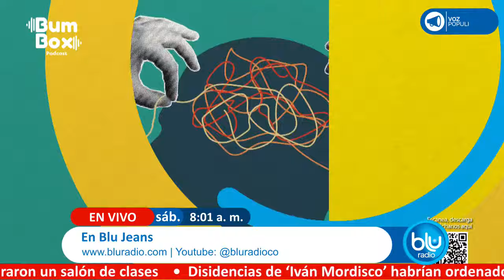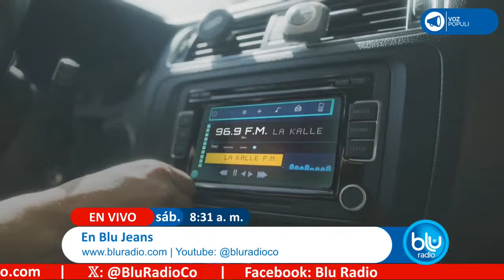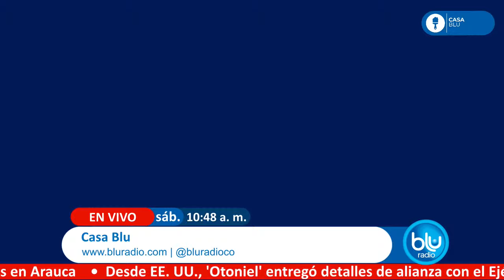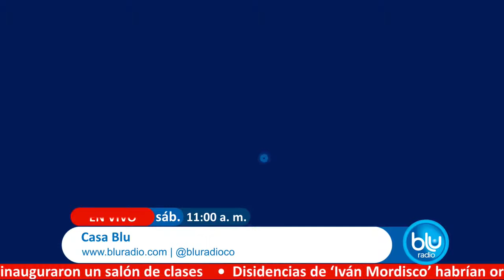SEÑAL EN VIVO DE BLU RADIO LA ALTERNATIVA 13 ABR 24